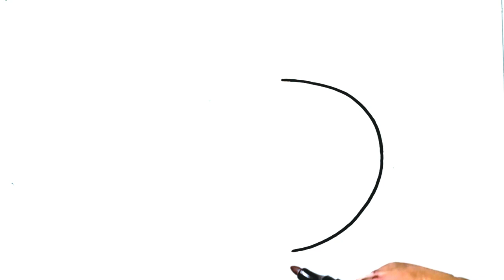how To drow potato step by step easy drawing potato